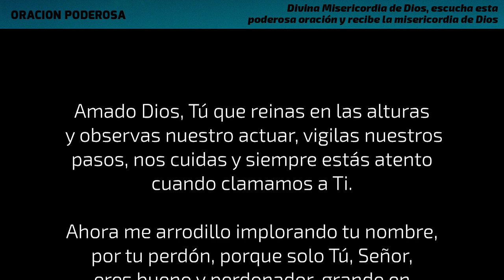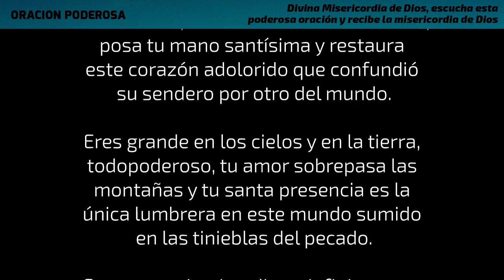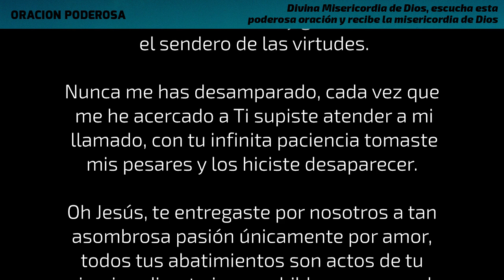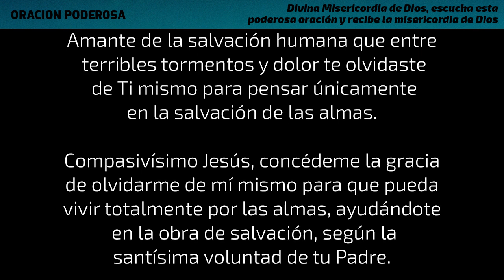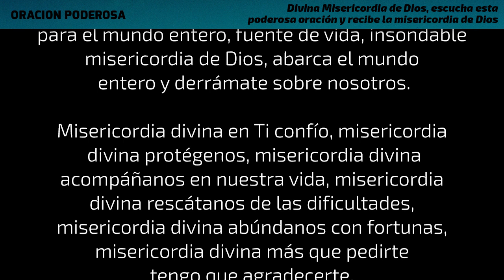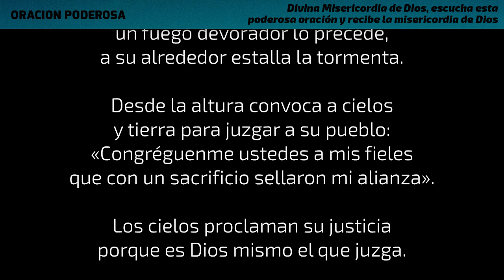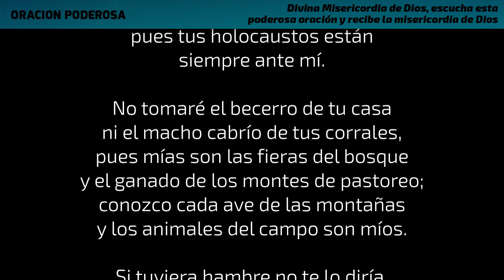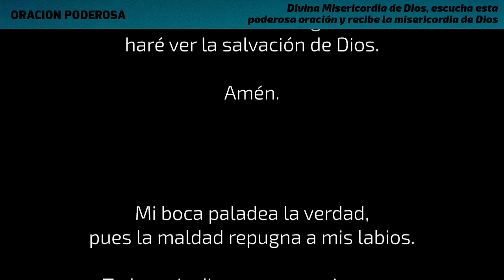Divina Misericordia de Dios, escucha esta poderosa oración y recibe la misericordia de Dios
Dios nos muestra su misericordia cada día, la vemos en cada amanecer y en las nuevas oportunidades que este nos presenta. Nosotros le fallamos a Dios, pecamos, cometemos errores y merecemos ser castigados, sin embargo, Dios permanece a nuestro lado, nos muestra su bondad y nos extiende su mano. Escucha esta poderosa oración y recibe la misericordia de Dios.